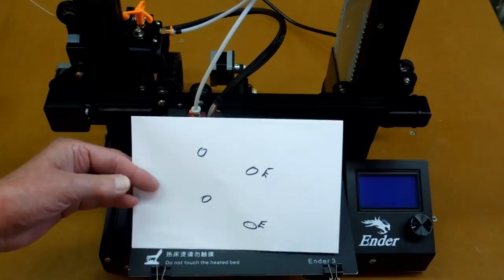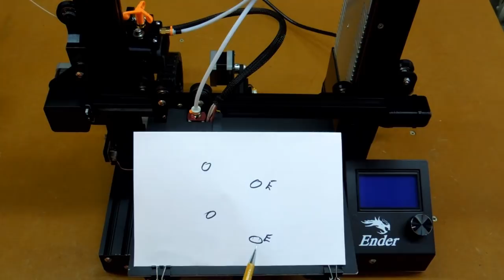Ender-3 Review The Good, Bad & Ugly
Complete review of strong points and the many issues with this 3D printer kit.

Creality 3D Printer CR-10 US, AU warehouse: BGCR3C10, coupon price: $319.99, end on Dec 30

Handy item for measuring actual temperature.

Note: Products in the US warehouse can be shipped to destinations other than the USA. You can determine if the discount coupon benefits your purchase from the US Warehouse or would it be better ordered from another warehouse (China).